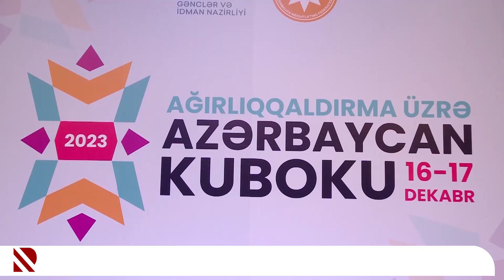Azərbaycan Kubokuna start verilib - Yarışda 100-ə yaxın ağırlıqqaldıran iştirak edir